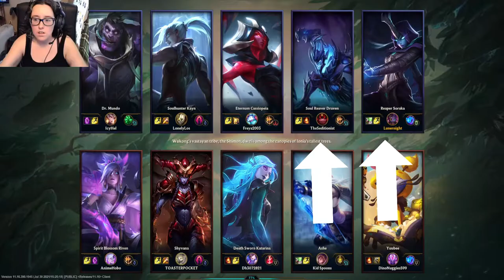STAY ALIVE (Soraka) | League of Legends {SR}